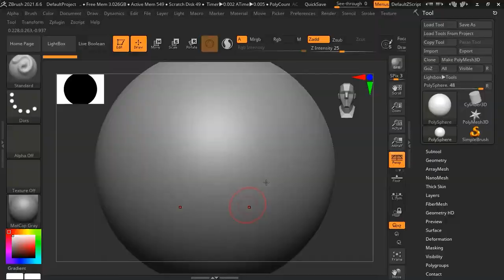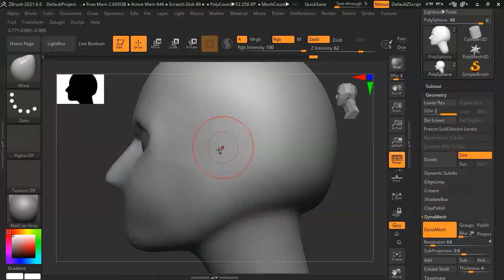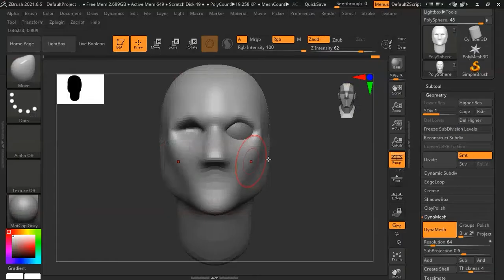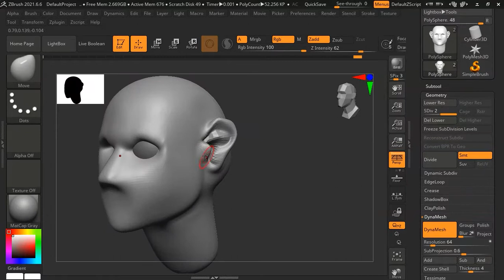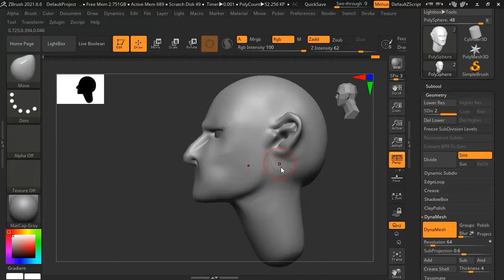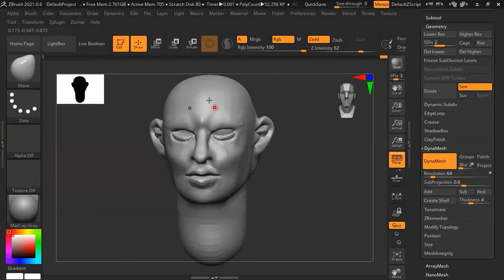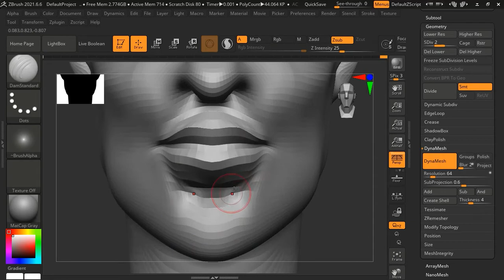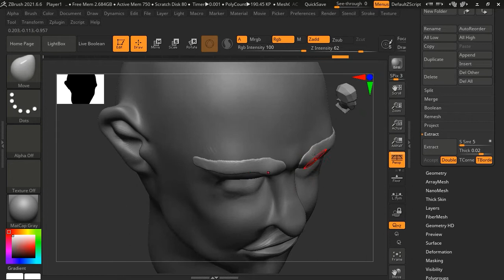Random Head Speed Sculpt